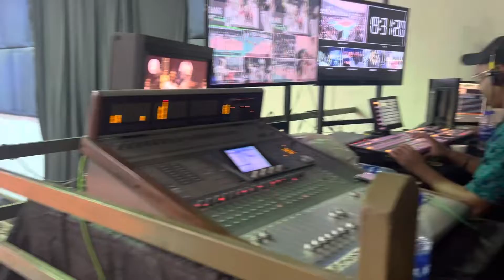🇵🇰 won the Central Asian Volleyball Championship after beating 🇮🇷 by 3-1 inFinal.Congrats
🇵🇰 won the Central Asian Volleyball Championship after beating 🇮🇷 by 3-1 in Final.